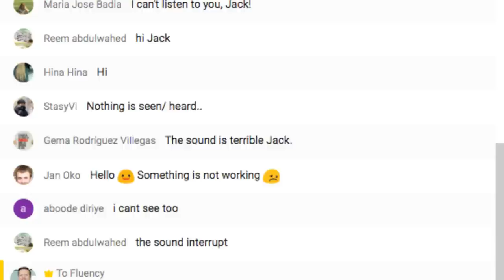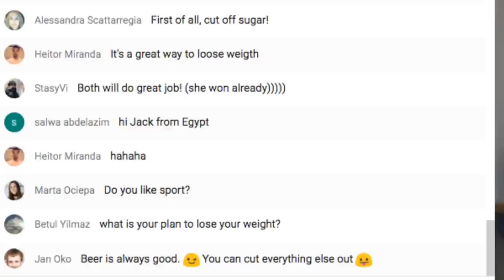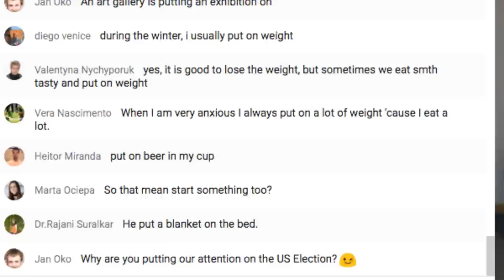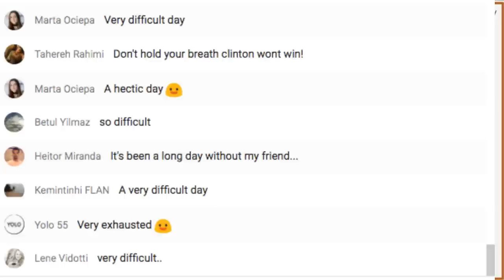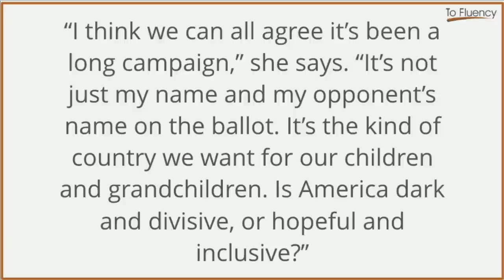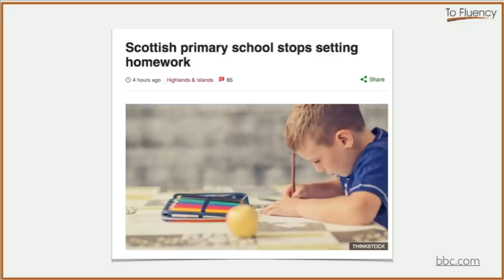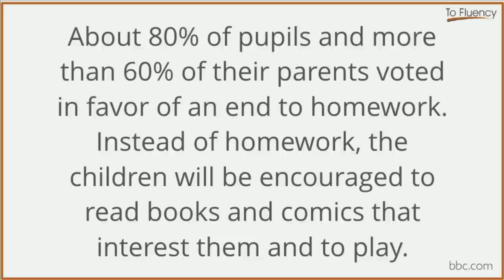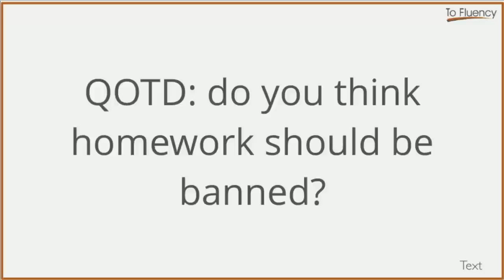Live English Lesson 😀 In the News, Phrasal Verbs, and Much More!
In this English lesson, we're going to discuss different news topics, review some phrasal verbs, and also learn some interesting vocabulary.